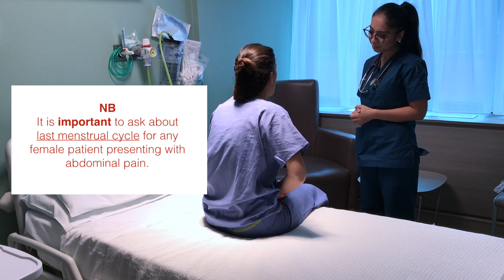OSCE Exam: Acute Appendicitis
Case study: 21 year-old woman presented to ED with abdominal pain.

The aim of this video is to guide medical students on how to do their OSCE examination. It is not a perfect scenario but can be used as a general guide.

Case simulation prepared by:
Dr Amalina Bakri (Doctor)
Dr Scarlet Nazarian (Patient)

Video edited by:
Omar Ghandour